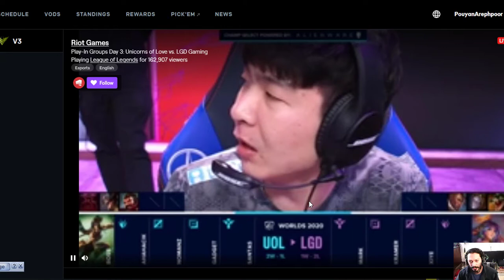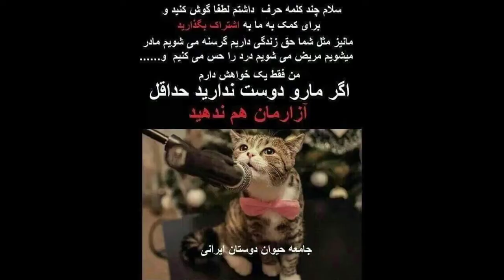آموزش بازی League of Legends قسمت 80 : Graves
در این قسمت از آموزش بازی League of Legends  با آموزش گرِیوز
 ( Graves
در خدمتتون هستم و رونها و آیتم ها و قدرتها یا ابیلیتی های این چمپیون رو باهم یاد می گیریم. پیشاپیش بابت لایک ویدیوها و "دنبال کردن کانالم" که باعث دلگرمی و تهیه ویدیوهای بیشتر خواهد بود ازتون متشکرم.